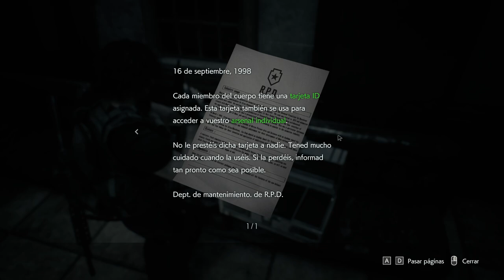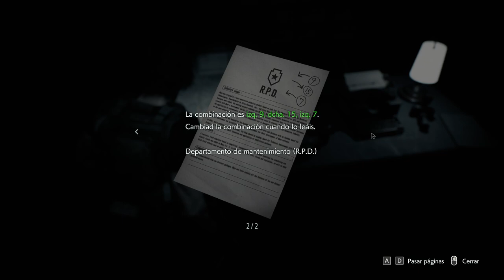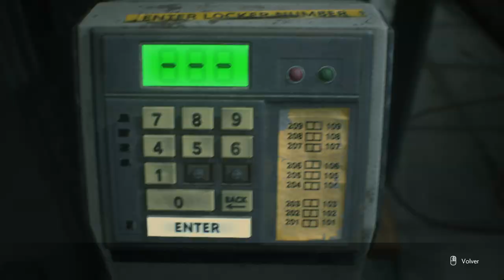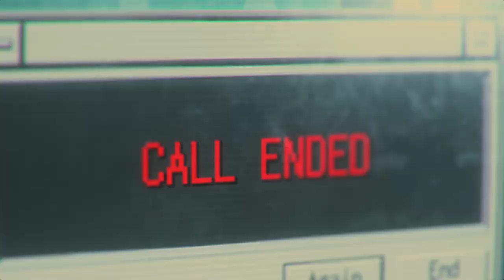Resident Evil 3 - cap.3 - Doctor, ¿qué padezco?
Padece uzté un ozito.